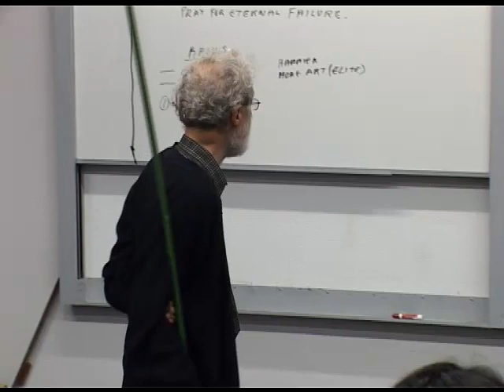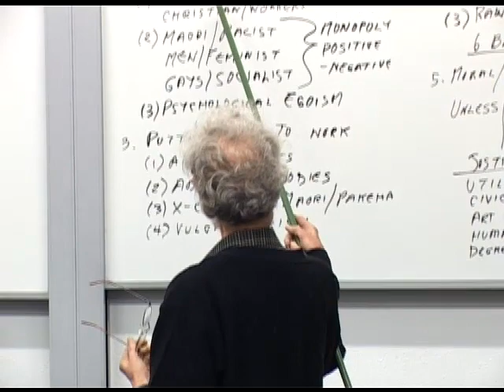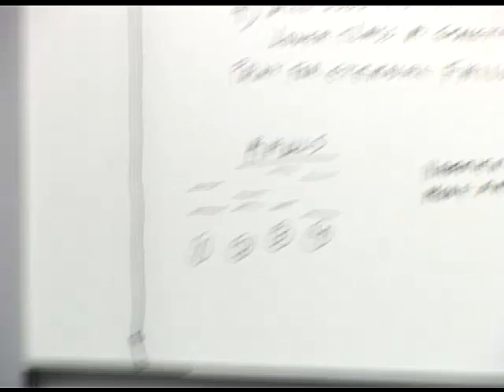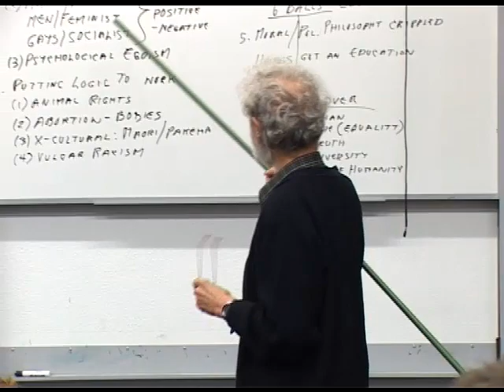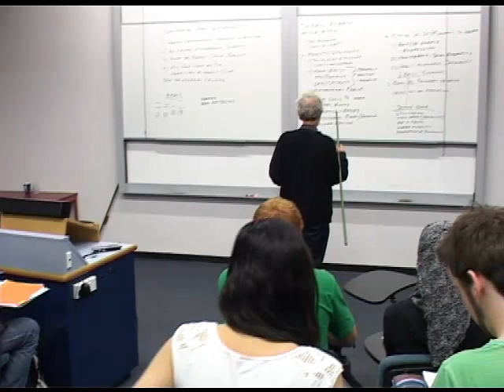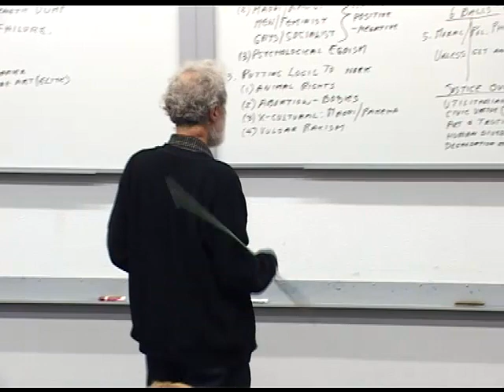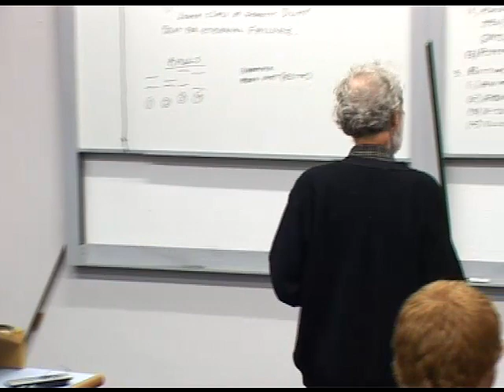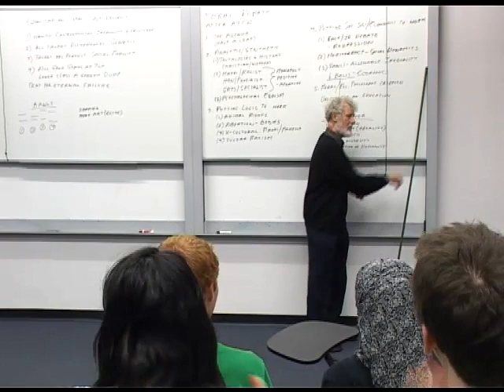Jim Flynn POLS101 11 H264 VBR 4x3